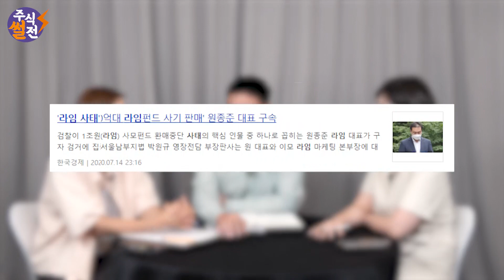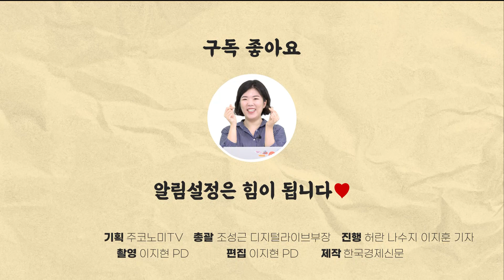삼성생명이 전자 주식 매각하면 삼성전자 주가는 어떻게 될까? / 주식썰전 - 삼성생명 2부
삼성생명이 2023년 IFRS17 도입과 함께 삼성전자 주식을 매각하면 삼성전자 주가에는 어떤 영향을 미칠까요? 삼성물산이 삼성전자 지분을 산다고 가정했을 때 삼성그룹 지배구조에 미치는 영향과 시나리오는?

✔골라보기
00:00 1편 다시보기
00:20 2편